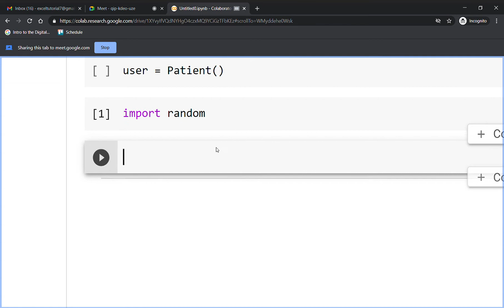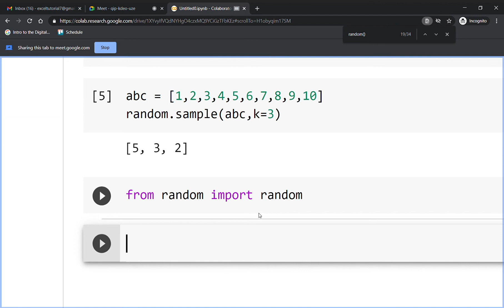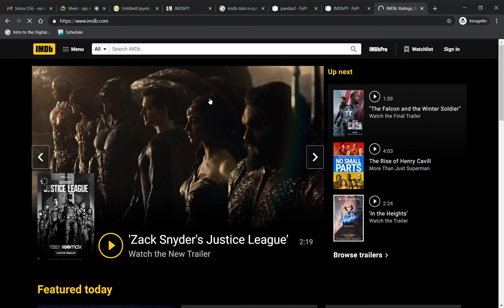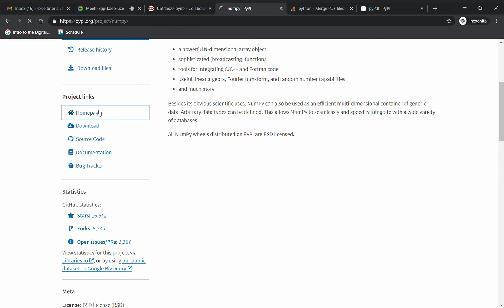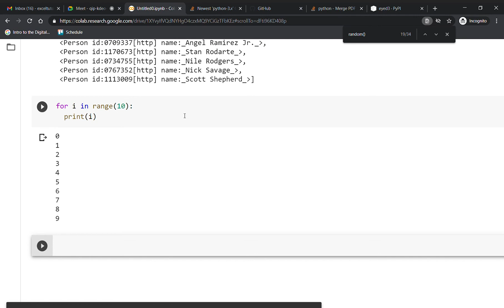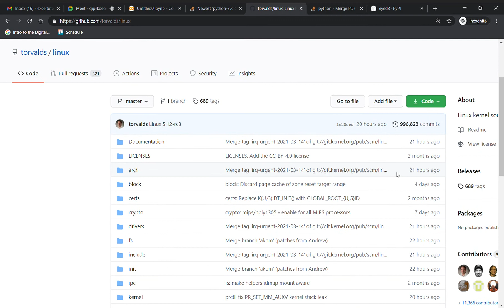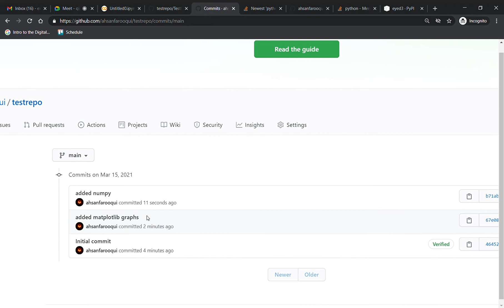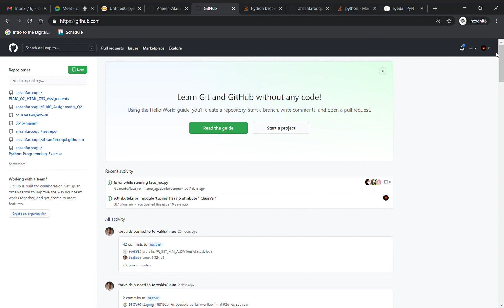Python Day # 6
Today we discuss about python eco system including PyPi, how to install libraries, what is github, how to add a github repo, how to use stackoverflow etc.